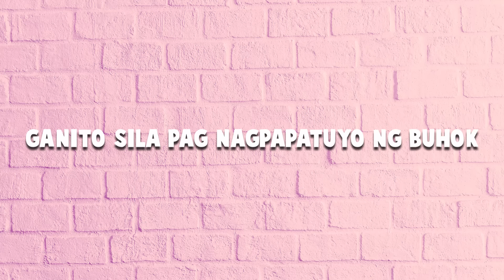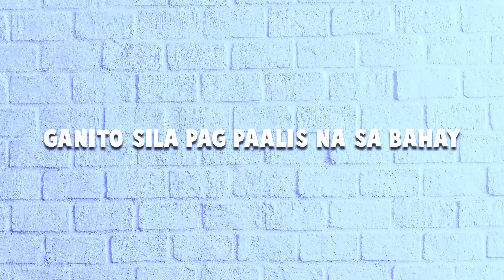SOSYAL VS. DI SOSYAL kapag GIGIMIK WITH BARKADA | MORNING ROUTINE BAGO MAMASYAL | Aurea & Alexa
Hi Everyone! 🤗 This film a video about SOSYAL VS. DI SOSYAL kapag GIGIMIK WITH BARKADA | MORNING ROUTINE BAGO MAMASYAL | Aurea & Alexa 😁📱  VLOG 436